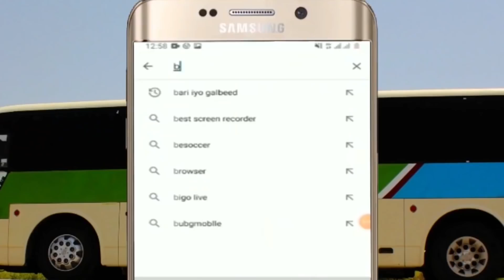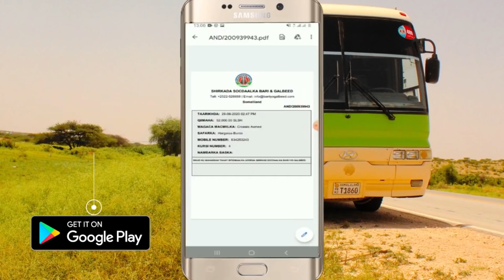Muqdisho Oo Qadiyada Somaliland Laga Tageeray Iyo Farmaajo Lagu Eedeyey Cadawada Somaliland